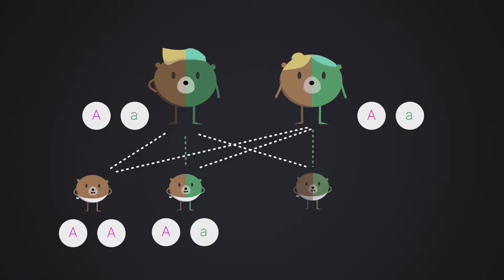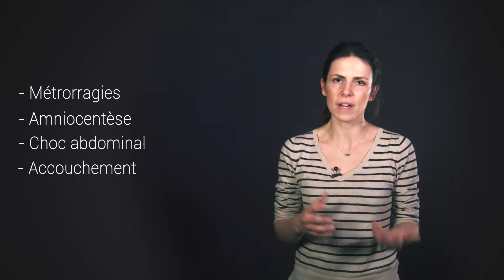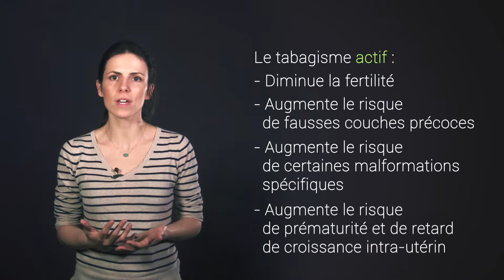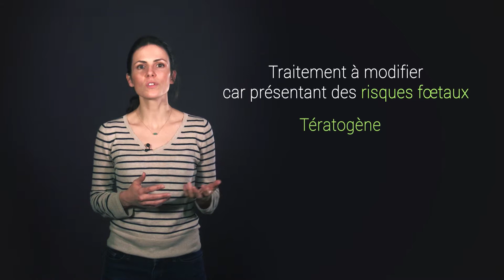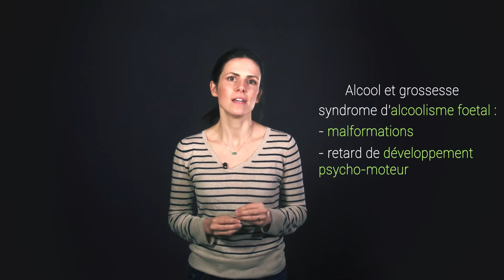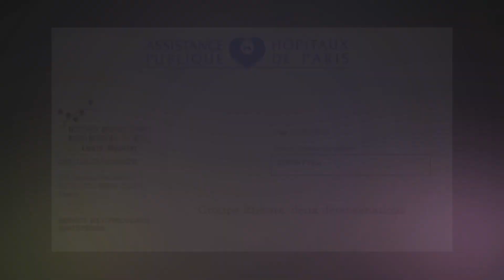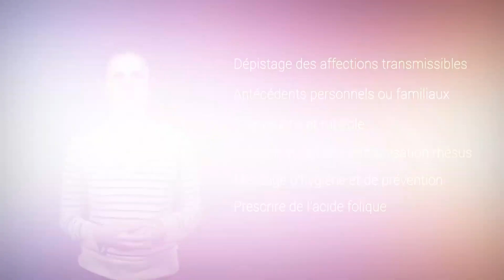consultation pré conceptionnelle